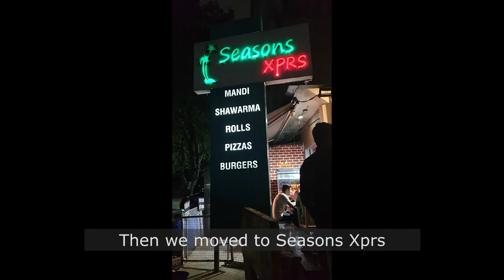What happened? Hyderabad to Bangalore Ride | 1300 km Ride - Part 2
This video is part 2 when returning from Hyderabad to Bangalore. Had great fun and some good food.